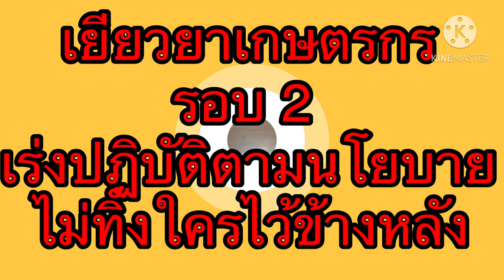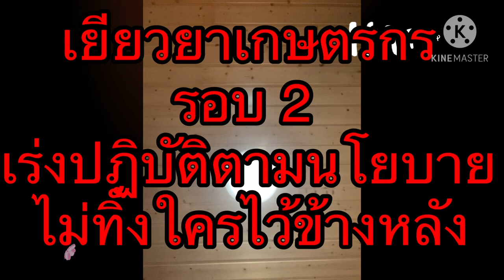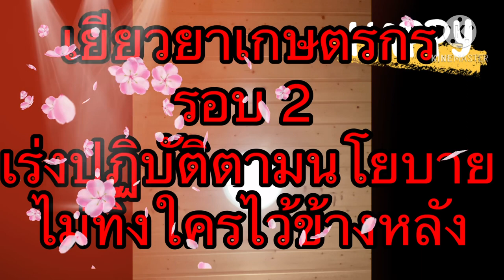ข่าวดี!📌📌ความคืบหน้าเยียวยาเกษตรกร รอบ2 นัดประมวลผล7ทะเบียนเกษตรกรสรุปตัวเลขแน่นชัด #10/1/64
สปก. ธ.ก.ส.ธนาคารเพื่อการเกษตรและสหกรณ์การเกษตร แจกเงิน เงินเยียวยาคนจน รัฐบาลแจกเงิน เยียวยาเกษตรกร แจกเงินเกษตรกรล่าสุด แจกเงิน จ่ายเงินเยียวยาล่าสุด เงินเยียวยาล่าสุดวันนี้ เงินเยียวยาล่าสุด เกษตรกร30000 สวัสดิการแห่ง เงินช่วยเหลือเกษตรกร เงินเยียวยาเกษตรกร ทะเบียนเกษตรกร เงินเยียวยา15000 เงินเยียวยา5000 MaeGaiThaiNorwayแม่ไก่ การยางแห่งประเทศไทย กยท.การยางแห่งประเทศไทย ตรวจสอบสิทธิ์ การยางแห่งประเทศไทย ขึ้นทะเบียนการยางแห่งประเทศไทย (กยท.) การยางแห่งประเทศไทย กยท.ล่าสุด การยางแห่งประเทศไทย ราคายางการยางแห่งประเทศไทย ขึ้นทะเบียนไม่มีเอกสารสิทธิ์ การยางแห่งประเทศไทย เงินเยียวยาการยางแห่งประเทศไทยขอนแก่น การยางแห่งประเทศไทยเยียวยาการยางแห่งประเทศไทยเชียงราย# ประกันรายได้เกษตรกร63#ประกันรายได้เกษตรกร#มาแล้วประกันรายได้เกษตรกรผู้ปลูกข้าว#ประกันรายได้เกษตรกรชาวสวนยาง#ประกันรายได้เกษตรกรสวนยาง#ประกันรายได้เกษตรกรธ.ก.ส. ประกันรายได้เกษตรกรผู้ปลูกมันมันสำปะหลัง ประกันรายได้เกษตรกร62 แม่ไก่ขอบพระคุณทุกท่านที่กดการติดตาม กดไลก์ กดแชร์และเป็นกำลังใจให้ด้วยดีเสมอมาและคอมเม้นท์ที่เป็นประโยชน์และเป็นผู้เจริญแล้วขอบคุณค่ะ Thank you. Tussen Takk. Takk.ติดตามข่าวสารที่เป็นประโยชน์กับชาวบ้านโครงการต่างๆที่ช่วยเหลือเกษตรกร ข่าวเกษตร ชาวนา ชาวไร่ ชาวสวน (ข้าว อ้อย ยางพารา ข้าวโพด มันสำปะหลัง ปาล์มน้ำมัน) เกษตรกรผู้ปลูกพืช เลี้ยงสัตว์ กรมปศุสัตว์กรมประมง สิทธิประโยชน์ พ่อแม่ พี่น้องเกษตรกร ลูกจ้าง

เมื่อได้ข้อมูลของ 7 ทะเบียน ทั้งหมดแล้ว คาดว่าจะนำมาประมวลผลให้แล้วเสร็จภายในวันที่ 11 มกราคม 2563 เพื่อที่จะทราบความชัดเจนว่าปัจจุบัน มีฐานตัวเลขการขึ้นทะเบียนเพิ่มจากเดิม ที่ก่อนหน้านี้ได้รับเงิน “เยียวยาเกษตรกร” ไปแล้วใน รอบที่1 ได้ส่งรายชื่อเกษตรกรที่ได้รับสิทธิ์ ให้กับธนาคารเพื่อการเกษตร และสหกรณ์การเกษตร (ธ.ก.ส.) ดำเนินการโอนเงินเข้าบัญชีเกษตรกร รายละ 5,000 บาทต่อเดือน เป็นระยะเวลา 3 เดือนตั้งแต่พฤษภาคม - กรกฎาคม 2563 รวมรายละ 15,000 บาท ผลดำเนินการจ่ายเงินช่วยเหลือเกษตรกรรวม 7,565,880 ราย เป็นเงิน 113,304.4 ล้านบาท "ประเมินว่าตัวเลขไม่ได้เปลี่ยนแปลงมากนัก ระยะเวลาผ่านไม่ถึงครึ่งปี เมื่อได้ตัวเลขชัดเจนแล้วจะส่งให้ ดร.เฉลิมชัย ศรีอ่อน รัฐมนตรีว่าการกระทรวงเกษตรและสหกรณ์ ต่อไป รอว่า หากรัฐบาลมีนโยบาย หรือมาตรการอะไรออกมา  สำหรับเกษตรกร กระทรวงเกษตรและสหกรณ์ ก็มีฐานข้อมูลของเกษตรกร ก็พร้อมแล้วที่จะสนองนโยบายรัฐบาลในมาตรการต่างๆ ที่จะออกมาสำหรับเกษตรกร หรือเกษตกร สามารถตรวจสอบสิทธิ์รับเงินเยียวยาได้จากหน่วยงานขึ้นทะเบียนต้นสังกัดที่เกษตรกรแต่ละคนไปขึ้นทะเบียนที่หน่วยงาน ด้านพืช กรมส่งเสริมการเกษตร  หรือ ยางพารา ได้แก่ การยางแห่งประเทศไทย หรือ กรมประมง หรือ กรมปศุสัตว์ หากไม่พบข้อมูลให้เกษตรกรสามารถโทรศัพท์สอบถาม หรือเดินทางไปขออุทธรณ์ด้วยตัวเองได้ที่ทำการทั้ง 8 แห่ง ได้แก่ 1. สำนักงานเกษตรอำเภอ และจังหวัด 2. สำนักงานประมงอำเภอ และจังหวัด 3, สำนักงานปศุสัตว์อำเภอ และจังหวัด 4. สำนักงานหม่อนไหมเฉลิมพระเกียรติฯ เขตหรือศูนย์เครือข่ายใกล้บ้าน 5. เขตบริหารอ้อย และน้ำตาลทราย 1-8 และศูนย์ส่งเสริมอุตสาหกรรมอ้อย และน้ำตาลทรายภาคที่ 1-4 6. สำนักงานสรรพสามิตจังหวัด 7. การยางแห่งประเทศไทย (จังหวัด/สาขา) ทั้งนี้เกษตรกร ที่จะได้รับเงินเยียวยาเกษตรกร 15,000 บาท  จะต้องไม่เป็นข้าราชการ,ข้าราชการบำนาญ และไม่ใช้สิทธิ์ซ้ำซ้อนกับโครงการเราไม่ทิ้งกัน หรือ เกษตรกรที่มีประกันสังคม ดังนั้น  "เยียวยาเกษตรกร" ในรอบที่2 หากรัฐบาลมีมาตรการเยียวยาเกษตรกร จะเปลี่ยนแอพลิเคชั่นที่ใช้ตรวจสอบสิทธิ์ หรือไม่ หรือจะใช้ของเดิม ต้องติดตามกันตอนต่อไป  ข่าวสารประจำวันที่ 10 มกราคม 2564